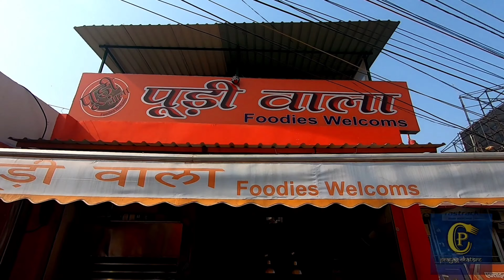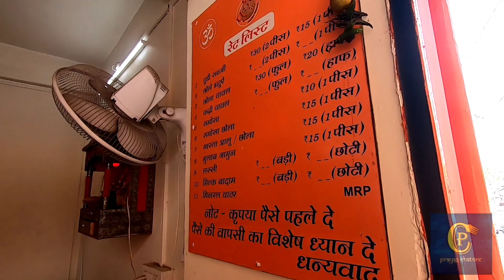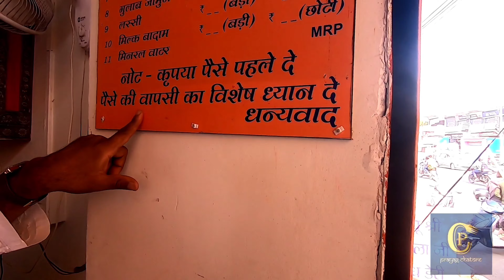पूड़ी वाला street food feat @chaatkingindia puri wala Lucknow food tour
They are recently start and share our general feedback with you guy's
Location 📍:- Near to Tedi pulia Lucknow
lucknow famous matar tikki chaat rs. 50/- only l shukla chaat house l lucknow street food
recipes
rasoi ghar
saddi gadi
toasted
foodzanium
sharma ji ki chai
bajpai kachori bhandaar
cheap burger
cheapest food
world cheapest food
veg burger
daily street food
paan
delhi food walks in lukcnow
foodindia
vegetarian food
must eat
pani batashe
samosa
chole bature
desi
famous food
places in lucknow
up
best food
howtomakeidli
streetfoodvideo
royalchaatlucknow
shuklachaatcorner
lucknoefamousfood
clarks avadh
shikanji wala
basketchaat
ram asrey sweet malai paan gilori
paan gilori
hazratganjlucknow
buffetrestaurantinhazratganjlucknow
alootikkirecipe
lucknowvlog
lucknowtopplacestovisit
famoushazratganjfood
southindianfoodinlucknow
vegetarianrestauranthazratganj
howtomakedosa
food tv
food recipes
bangladesh
us
canada
kolkata
zia tabarak
review
show
pk
history
culture
1090 street food of lucknow
1090 street food tour lucknow
lucknow me street food
1090 selfie point in lucknow
1090 food
traditional
1090 street food
popular
collboration
aamchi
mumbai
paye
delhi
city
lahore
dilli
old
indo pak
border
partition
story
collab
1947
recipe
peace
khanay
1090 chauraha street food
street food of 1090
madankhastalucknow
vegrestaurantinindiranagarlucknow
restaurantnearindiranagar
streetfoodinindiranagar
vegrollrecipe
treet food in lucknow
lucknow ka khana
khastakachorirecipe
bestcafeinimdiranagar
beststreetfoodinindiranagar
familyrestaurantinindiranagar
lucknowfood
nonvegfoodinlucknow
indiranagarmetrostation
rahulvegroll
lekhrajmarket
lucknowfamousplacestoeat
nonveg food
harry uppal food
tambaque mandi
chaupatiyan
chowk
indian best biryani
lalla biryani lucknow
lucknow famous lalla mutton biryani rs. 320/- full plate l lucknow street food
biyrani
lucknow famous mutton biryani
legendary biryani of lucknow
best biryani in lucknow
tunde ke kabab
hebbars kitchen
harry uppal
galouti kebab
lucknow tunday kababi
best street food india
india best biryani shop
karachi
thali
amindabad
kebabs
ghutwa
chowk lucknow

travel for food
foreigners react to indian street food
kulcha
lucknow food walks

cheap
spicy
compilation
best bbq chicken
lucknow
trying indian food for the first time
kamiya jani
lucknowi kebab street food
curly tales lucknow
galawati
curly tales
chaat king of india
swad official
gaurav wasan
bajpai kachori

foreigners traveling in india
open air restaurant Lucknow
sharma chai
chole bhature
bun makhan
durga khasta
bestkebabsinlucknow
rattilalkhastalucknow

thank god its fryday
ranveer brar
ranveer brar lucknow tour
times now foodie

awadhi cuisine food in lucknow
lucknow chaat king
luclnow food
famous chaat wala lucknow
kachaloo chaat
lucknow chaat
best street food channel
celebrity chaat wala
famous chaat wala
palak patta chaat
chole
chaat india
food tour lucknow
best food of Lucknow
lucknow foodie
alambagh lucknow
alambagh videos
khasta chole
tunday kakabi shop
azhar bhai ka paan shop

poori aloo
bajpayee kachori lucknow
foody vishal
lucknow street food veg
food of lucknow
alambagh street food

royal cafe lucknow
katori chaat lucknow

street food lucknow best food

lucknow street foods
mughlai food
basket chaat in lucknow
indian street food veg
luke martin
tunday kebabi
no teeth kebab
indian kebab
travel show
travel vlog
lucknow food walk
lucknow vegetarian food

lucknow non vegetarian food tour
biryani of lucknow
bestfoodforbreakfastinlucknow
streetfood
bara imambara lucknow
shree lassi
foodie
travel
raheem nihari
dinner
halal indian food
kulfi
lucknow ki chatori gali
chatori gali jalebi
chatori gali lucknow
pavbhajiinlucknow
vegetarianfoodplaceinlucknow
chatora chatori
street food lucknow india
lucknow special street food
world's famous chaat king ke basket chaat rs. 200/- l royal cafe l lucknow street food
world famous chaat
lucknow ka street food
1090 chauraha lucknow street food
street food lucknow youtube
lucknow chaat street food
pizzalovers
thingstodoinlucknow
buffalo meat
hazratganjmarket
bombaypavbhaji
meat
what to eat
tandooripizzarecipe
lucknowfamousplacetoeat
openairrestaurantinhazratganj
streetstylepizza
restaurantinhazratganj
bajpaikikachori
pizzarecipe
buffetrestaurantinhazratganj
vegrestaurantinhazratganj
tunday kababi aminabad